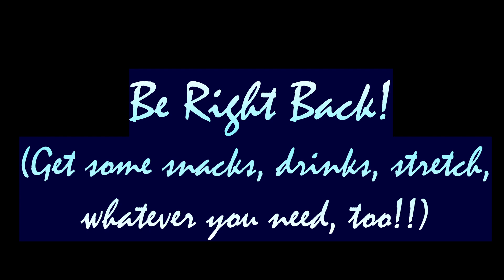Alone in a paranormal purgatory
A little explanation. Our personality Vox has a penchant for teasing and tormenting personalities streaming. And the time in question, he kept teasing (moreso baiting) Ryoma, who literally has phasmophobia, to play THAT game with the lights off in the room. And it ended in a severe panic attack for the ronin. So, as punishment, Vox was made to play Demonologist, solo, in the dark. He learned his lesson (kinda), after having to be pulled himself for a moment, and ended up with a trio co-front as support by the end. (That was not by his choice, they were just worried about him.) All's well that ends decent, I suppose?